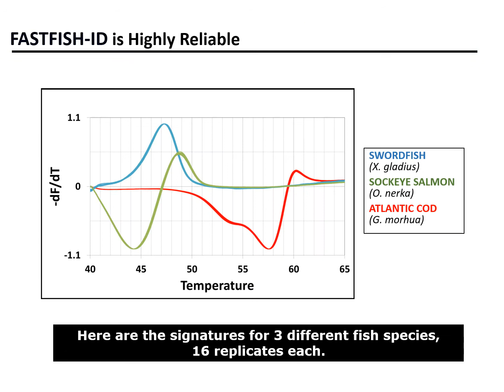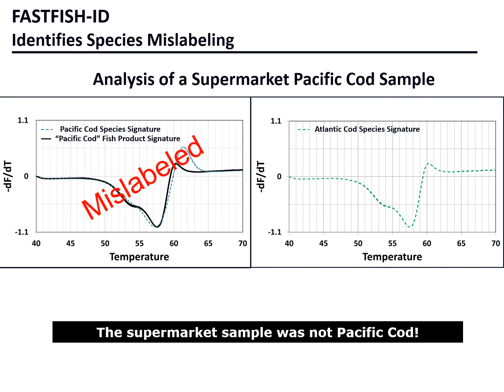VIDEO 2 How does FASFISH ID identify fish species